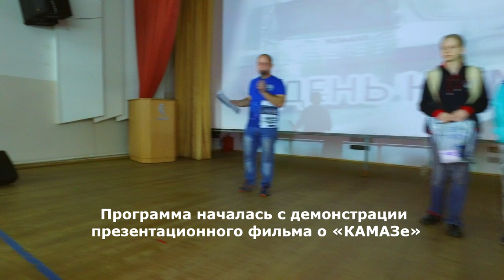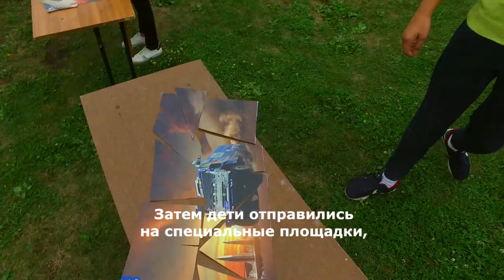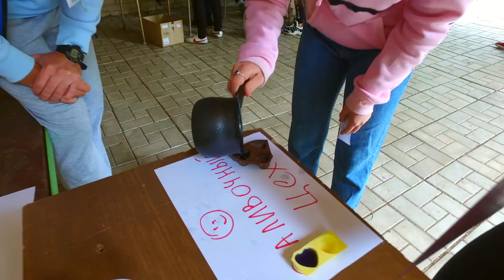День «КАМАЗа» в оздоровительном комплексе «Саулык», 14 августа 2019 года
В рамках профориентационной программы «День «КАМАЗа» в период школьных каникул состоялись мероприятия в лагерях оздоровительного комплекса «Саулык», где отдыхают юные челнинцы и ребята из соседних городов.

В среду, 14 августа, представители завода двигателей, литейного и прессово-рамного заводов, а также Корпоративного университета провели «День «КАМАЗа» для детей, отдыхающих в лагере «Солнечный». В мероприятии участвовало около 300 человек.

«В этом году нам поступило интересное предложение – провести «День КАМАЗа» не только в школах города, но и в оздоровительных лагерях комплекса «Саулык». Помимо челнинских школьников в лагерях отдыхают ребята, живущие в районах Татарстана, а значит, есть возможность охватить профориентационной работой более широкий круг детей. В июле мы посетили лагерь «Крылатый», в августе – «Солнечный», – рассказала заместитель директора Корпоративного университета ПАО «КАМАЗ» по методологии Анастасия Чернильцева.

Программа началась с демонстрации презентационного фильма о «КАМАЗе» и награждения победителей конкурсов рисунков, плакатов об автогиганте и макетов моделей грузовиков КАМАЗ, которые проводились накануне. Затем дети отправились на специальные площадки, где их ждали квесты, викторины и интересные задания, имитирующие производственные процессы. Так, например, сотрудники литейного завода предложили отлить свечи из воска, специалисты прессово-рамного завода – окрасить металлические макеты грузовиков краской из баллонов. При этом к процессу допускались только те, кто правильно смог надеть средства индивидуальной защиты: фартук, очки, респиратор, перчатки.

Работники завода двигателей подготовили для ребят спортивную игру-авторалли и игру «Собери КАМАЗ» из конструктора лего. Представители Корпоративного университета провели «Квест по-камазовски» и конкурс, где предстояло изготовить навесной мост из бумаги и скотча. Ребята с интересом прошли все этапы познавательного мероприятия, а самые активные и сообразительные получили памятные подарки от «КАМАЗа».

Профориентационная программа «День КАМАЗа» в школах Набережных Челнов проводится с 2016 года. Она направлена на профессиональную ориентацию учащихся, повышение мотивации к получению рабочих профессий, востребованных на «КАМАЗе». Ежегодно проводится 15 мероприятий, в которых участвуют около 17 тысяч школьников. За три года удалось охватить 45 из 80 школ города. Работа продолжается.